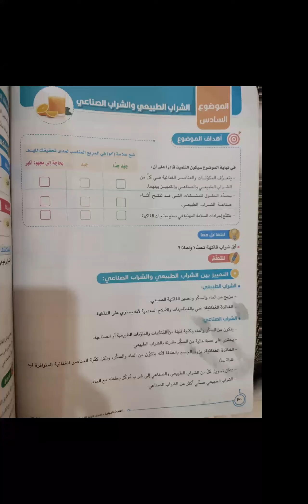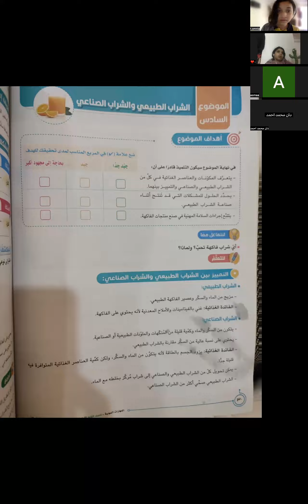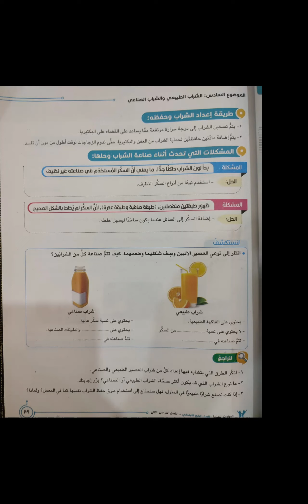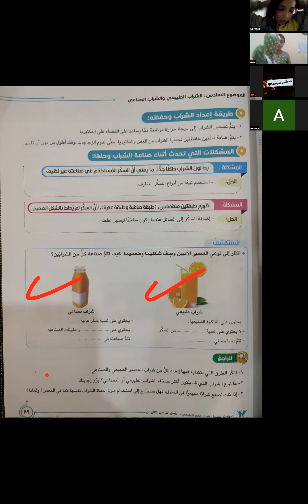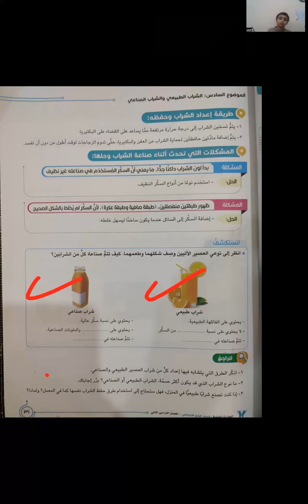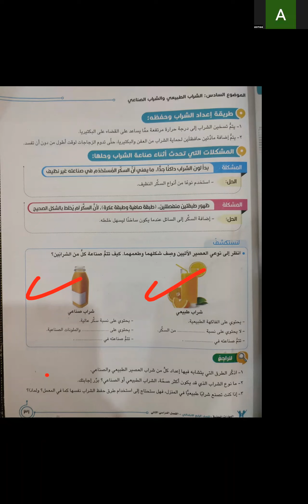حصة المهارات وطريقة تحضير العصير الصف الرابع ترم تاني مع مس/ اسماء في اكاديمية Genius